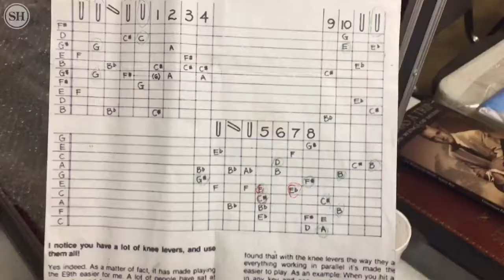Deep South Steel Guitar Show